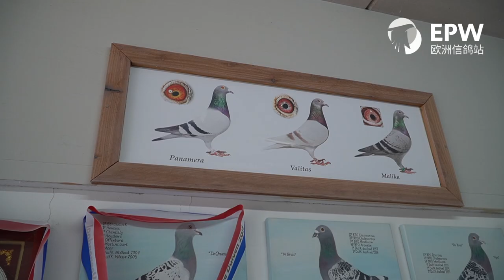Bakker pigeons, Zoelen - Auction of the total racing team (excl. youngsters 2021)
Bakker Pigeons, Veenendaal
Auction of the total racing team (excl. youngsters 2021), with a selection of youngsters from the best breeders!
Start: Sunday November 21. 2021
Ending: November 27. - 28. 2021